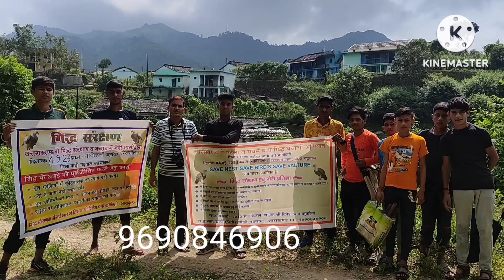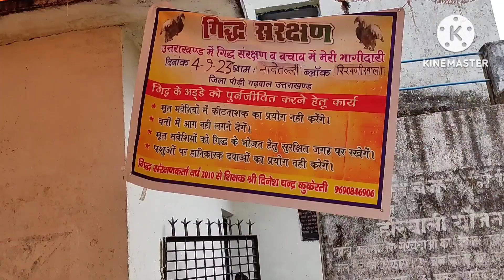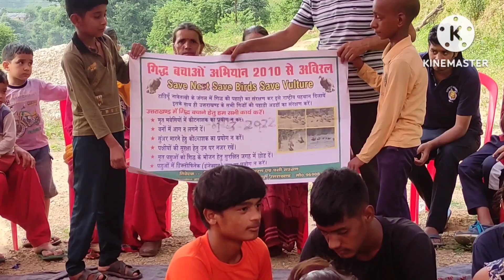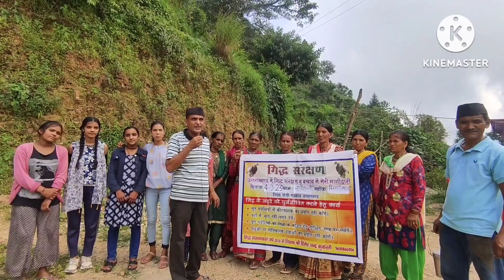गिद्ध (vulture) बचाने में मेरी भागीदारी 04 सितंबर 2023 नावेतल्ली rikhnikhal garhwal uttarakhad